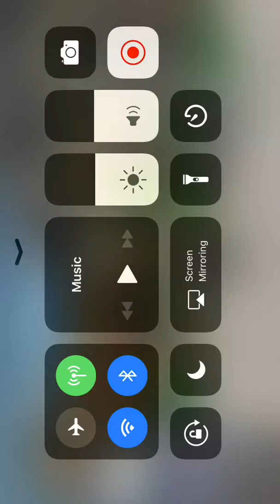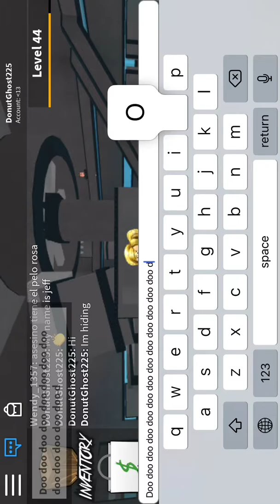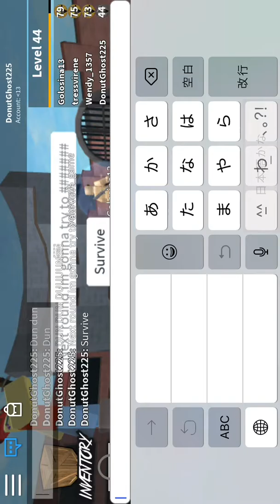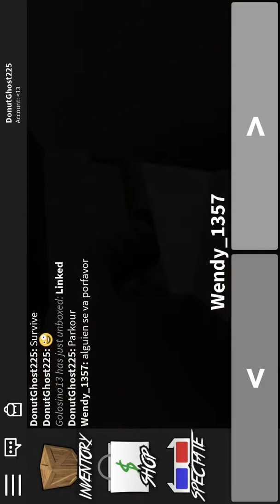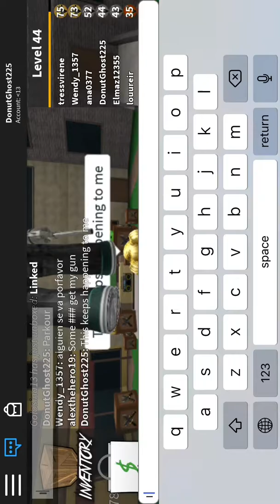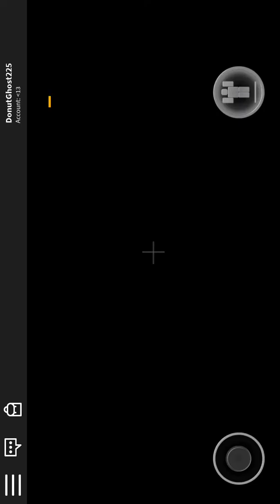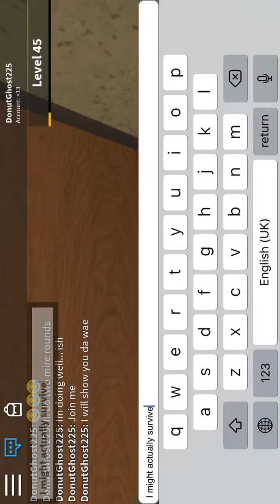Murder Mystery- Roblox